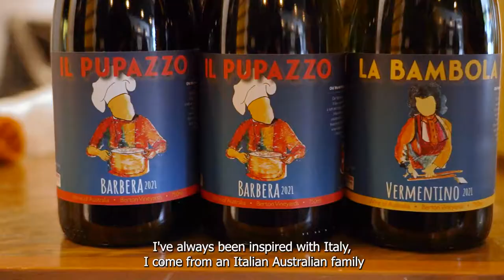Turning a cult market following into Australia’s first gnoccheria: A Tyro case study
From a single market stall to eight locations and over 20 more planned. Take this opportunity to hear from Gnocchi Gnocchi Brothers co-founder, Ben Cleary-Corradini, on how starting small and growing step-by-step has worked for him and his business partner Theo Roduner.
He’ll share the highlights and challenges of his business journey to date, as well as what he’s learned along the way.